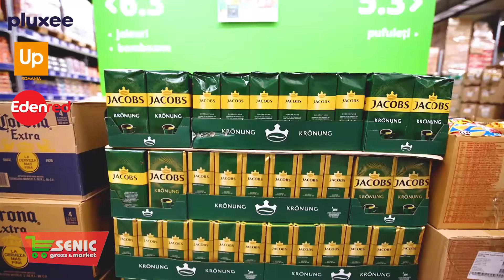Promotii Senic Brasov 03 06 09 06 2024